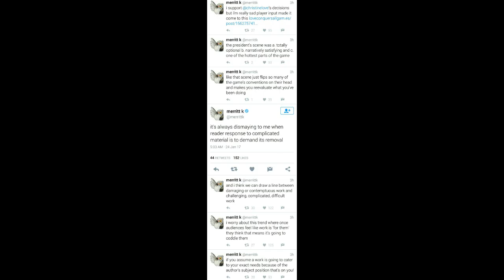Bamco’s Tekken Lies, Double Dragon 4 Update, EVO Votes & Lack of Unity + More!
Injustice 2 Beta Registration

EA says Nintendo has been listening to 3rd parties with Switch

Nintendo switch won’t have Netflix or other streaming services at launch

Nintendo switch predicted to sell 40 million units by 2020

Nintendo confirms Zelda is WiiU’s last title, games will still be sold and online will continue

Double Dragon 4 online coop & local coop, will have story, duel, tower mode and share play

Overwatch Year of the Rooster is live, also a guide

Path of The Exile coming to Xbox One and is free to play

After shutdown, Disney Infinity dev reopens for Cars 3

Video Game actors strike now reaches day 96, 2nd longest in SAG history